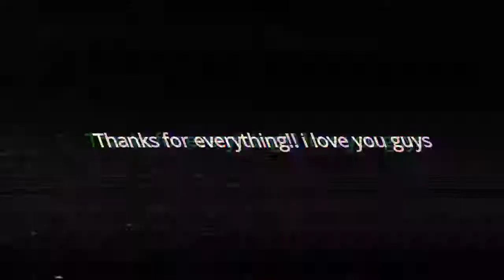Congratulations!!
Thx to all